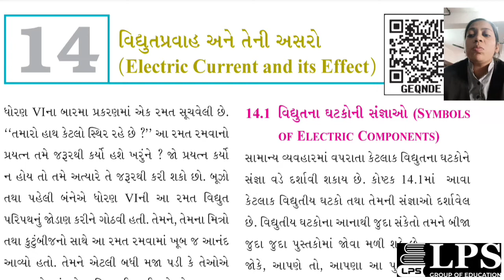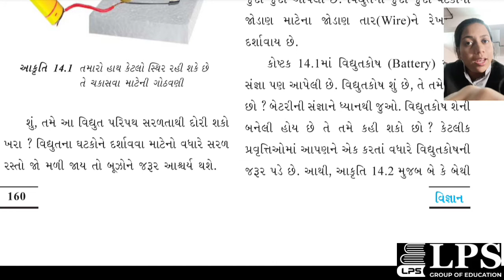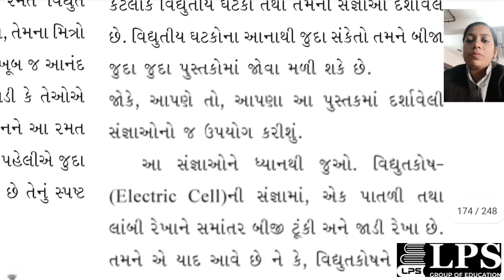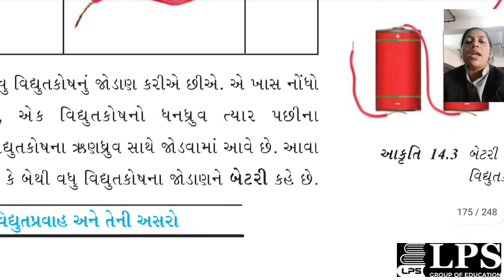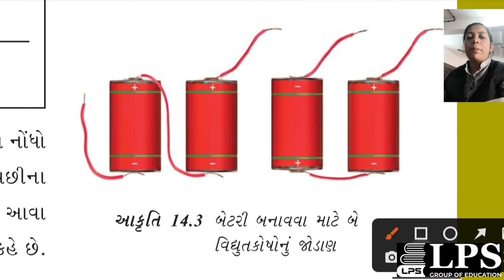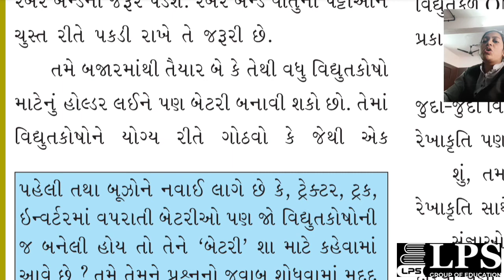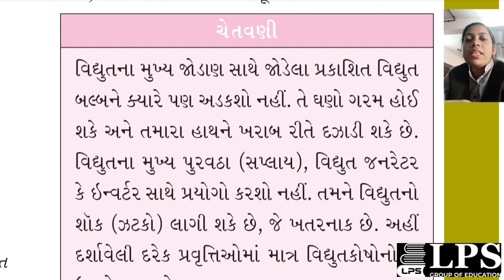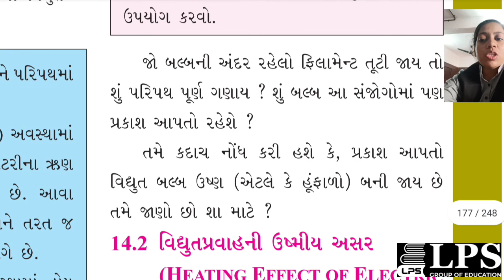ધોરણ 7, વિજ્ઞાન :- પાઠ -14 (ભાગ- 1)